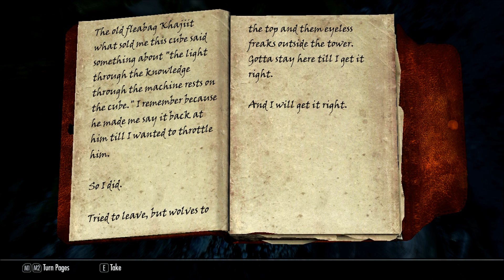Let's Play Skyrim : The Argonian Mage Part 137, The Elder Scroll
This is part 137 of my Skyrim Mage let's Play.

Dragons killed : 20